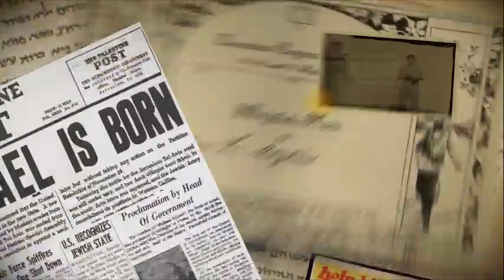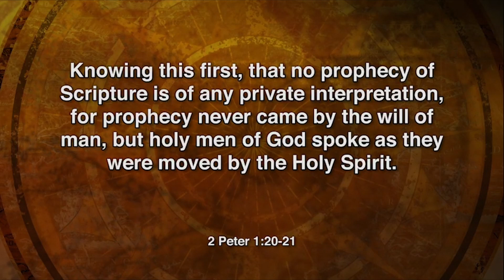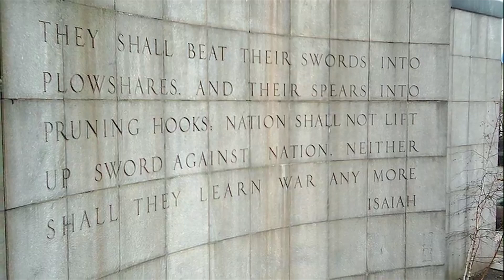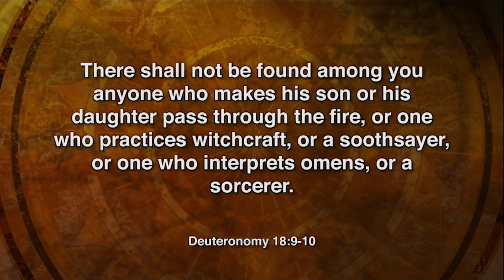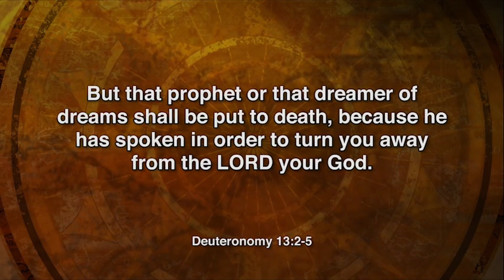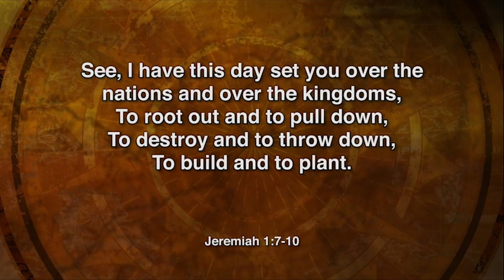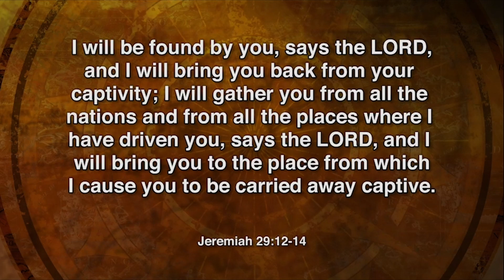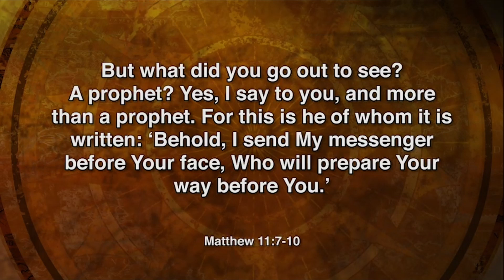A Nation of Prophets - Season 3 Episode 6 - Israel: The Prophetic Connection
In this episode, explore how God communicated to humanity through the prophets of Israel, men and women who were called by God, and who were given revelations of His will and purposes for Israel and the nations. But how could the people of Israel recognize a true prophet from a false one? What was the prophet’s role in Israel? Do their words have any importance today? Discover the answers to these and other probing questions as Rev. Dr. John Tweedie walks over the landscape so familiar to Israel’s prophets, the very places where they once declared God’s timeless truths to their world and ours.